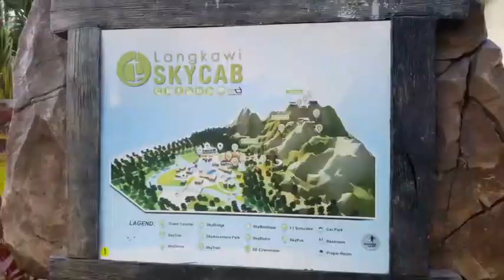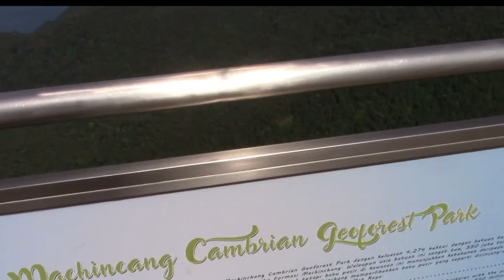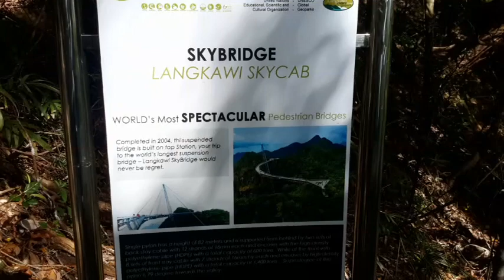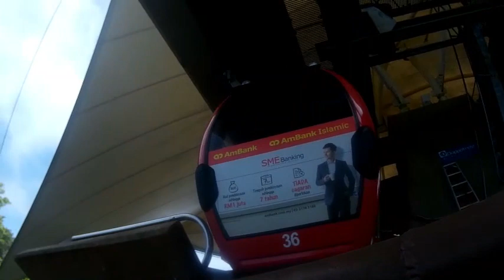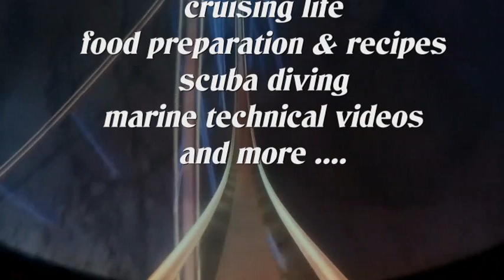Malaysia - Langkawi Oriental Park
Discover the great attraction of this unique park. From the hights of Langkawi via the Sky Cab, Sky Bridge and more to the Sky Dome and more visual attraction below.
Thanks for the cooperation of the Panorama Langkawi Oriental Village.